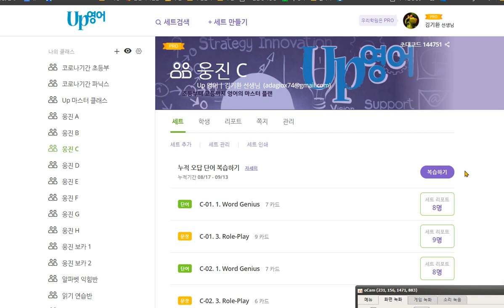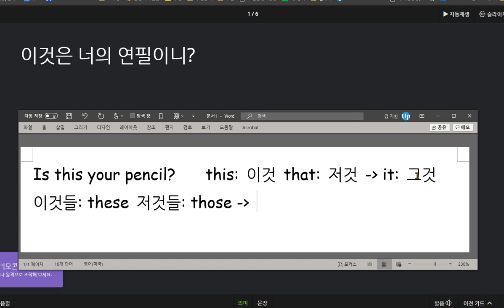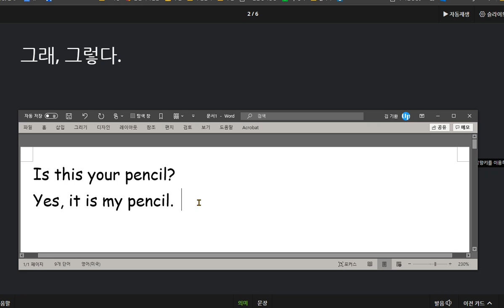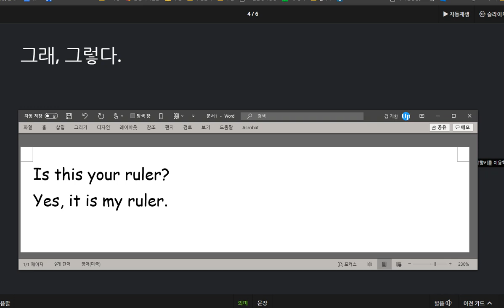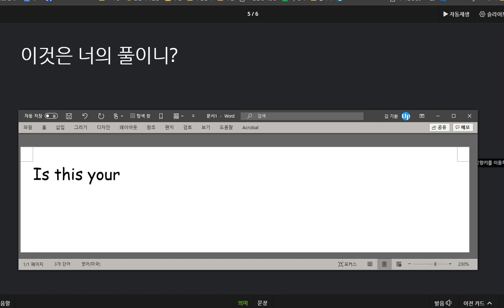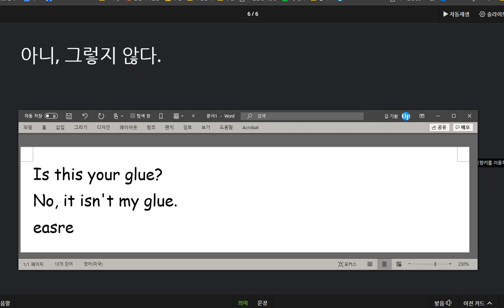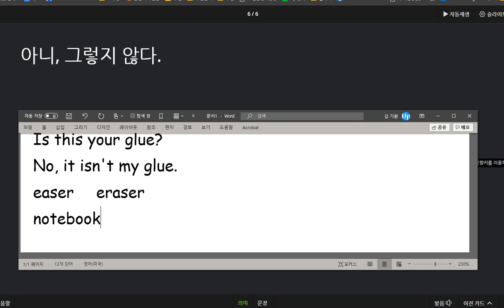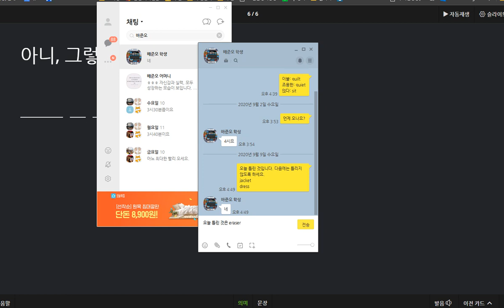배준오 2020 09 16 칭찬 연습을 열심히 하고 있음을 확인할 수 있습니다 학용품을 나타내는 말과 소유를 확인하는 문장을 익혔습니다